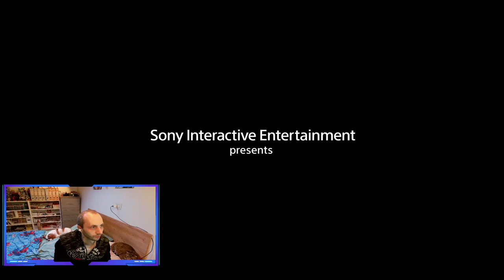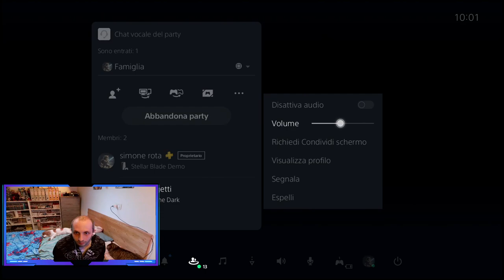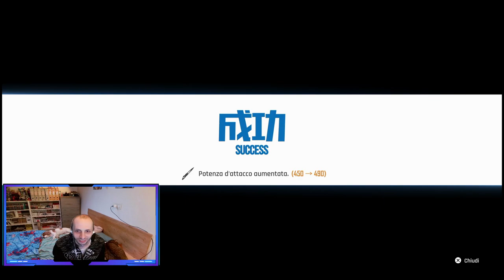proviamo stellar blade poi vediamo 😀